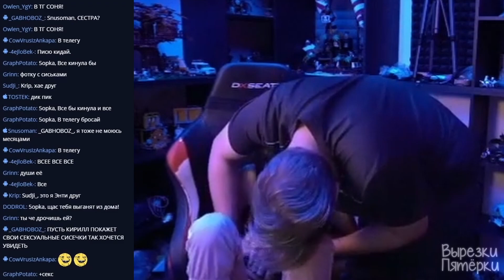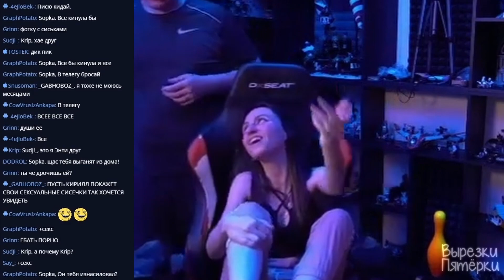выложила фотку кирилла с его телефона